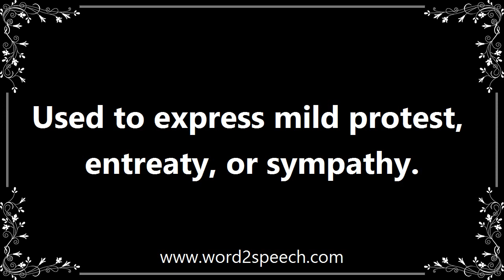Aw - Definition and How To Pronounce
Title: aw

Used to express mild protest, entreaty, or sympathy.

Aw, it's not fair, Grenville's mum's letting him stay on.

How to pronounce aw
definition of aw
audio dictionary
How to say aw
What is the meaning of aw
Pronounce aw